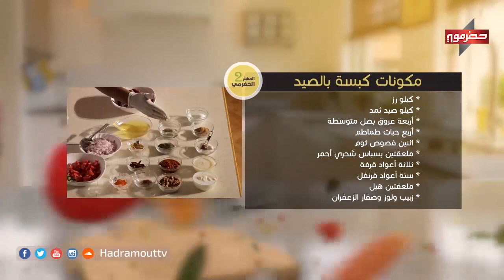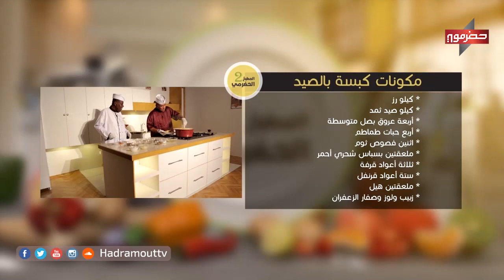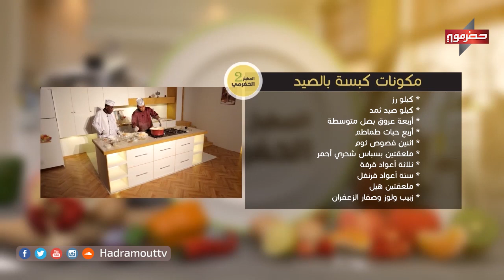المطبخ الحضرمي | الحلقة 10